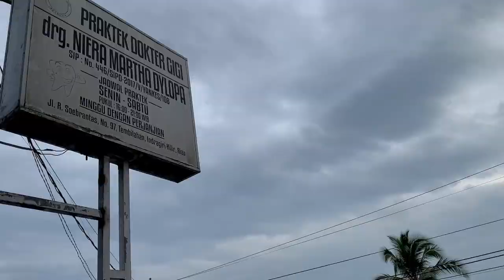[VLOG] NGOPI BARENG BESTIE SMP UDAH LAMA GAK JUMPA